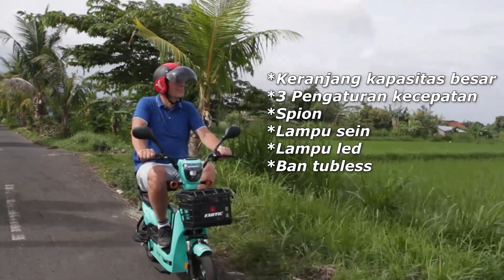Bule Asli Riding Sepeda Listrik | Belinya di Edie Arta Motor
-Buka lapak : Edie Arta Motor
-Tokopedia : Edie Arta Motor
-Shopee : Edie Arta Motor

Infraction- True Detective